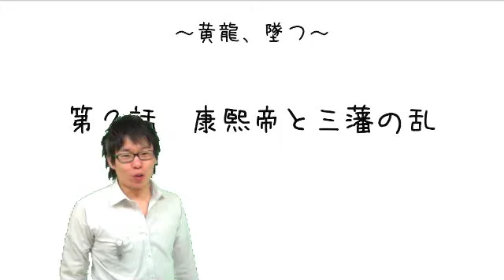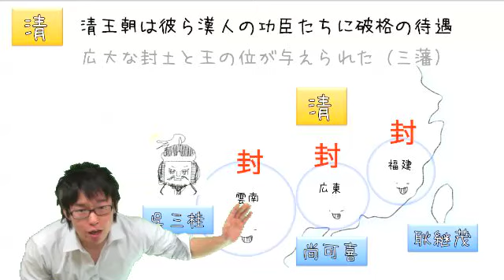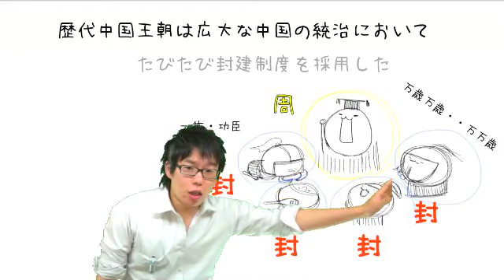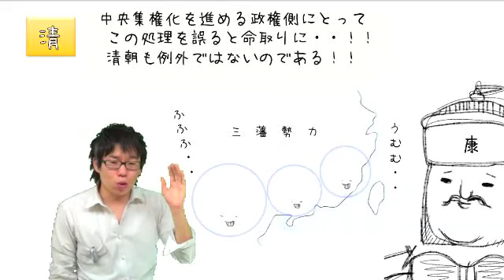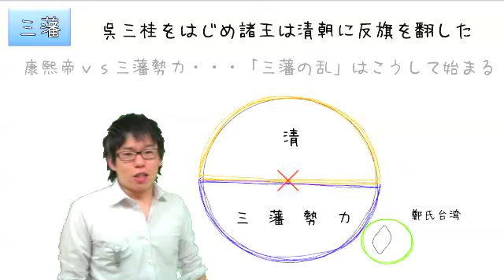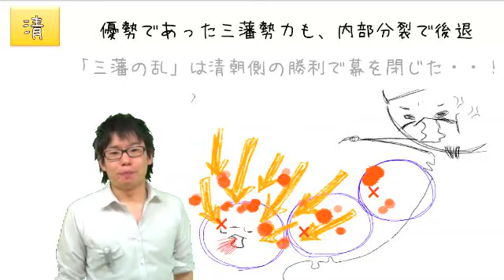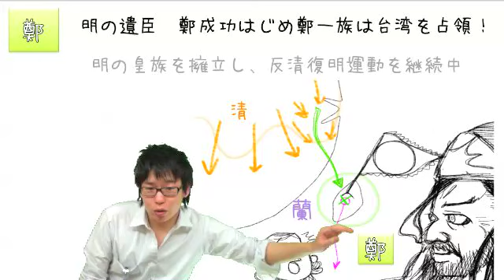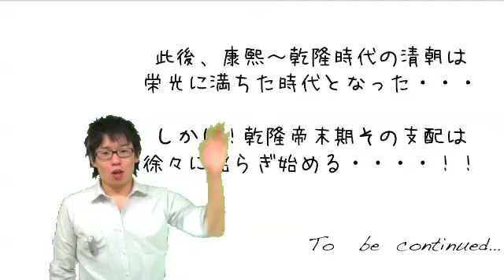【細谷の世界史マンガ講義】第２話「康熙帝と三藩の乱」〜黄龍、堕つ〜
中国史上最も偉大な名君と名高い康熙帝の治世。清王朝の中国制圧に於いて多大なる功績を上げた呉三桂は、平西王の地位をあたえられ、雲南を統治していた。呉三桂を始めとした漢人将軍たちは同じく所領を与えられ、「三藩」としてその勢力を誇示した。しかし太平を手に入れつつあった清朝側にとってその三藩の存在が、やがて内政上の問題となっていく。それは中国の歴史に於いて政権側が避けては通れない障害の一つであった。